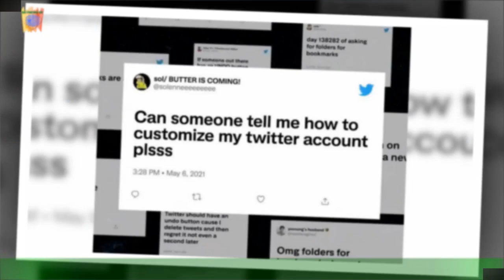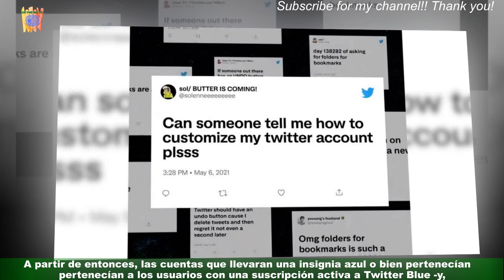Twitter eliminará las marcas verificación azules heredadasVe1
Twitter eliminará las marcas  verificación azules heredadas
Twitter anunció que a partir del 1° de abril comenzará a eliminar las marcas de verificación azules heredadas,de modo que quienes deseen conservarlas deberán pagar para suscribirse a la versión de pago, Twitter Blue. Antes de la compra de la red social por parte de su actual propietario, Elon Musk,Celebridades e fofocas
últimas notícias
notícias interessantes
NOTÍCIAS IMPORTANTES
últimas notícias
Notícias interessantes
NOVO
Notícias hoje
Notícias hoje
NOVO
Notícias hoje
Hoje notícias
Notícias hoje
Hoje notícias
Últimas notícias hoje
NOTÍCIA
Notícias hoje
Notícias diárias
Últimas notícias diárias
Notícias hoje
NOVO
Notícias hoje
NOTÍCIAS DIÁRIAS
Notícias em inglês
NOTÍCIA
Hoje notícias
NOVO
Forex
Cassinos online
Claro
Alojamento
Viagem
Oggi Media
Jornal hoje
Pressione diariamente hoje
Pressionária diária
fofoca